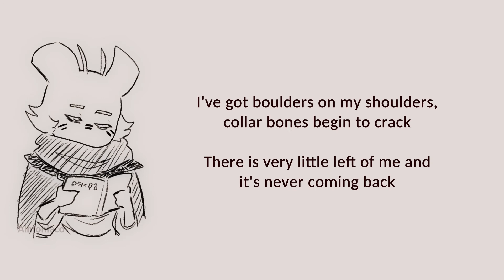got the sudden urge to play the ukelele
Character's from my- did I just see a thunder outside my window??